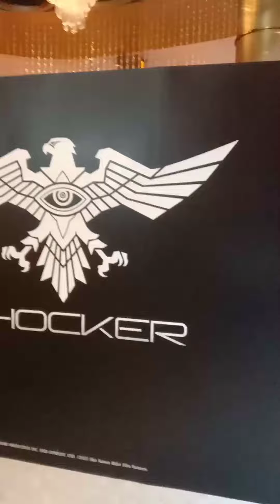บรรยากาศหน้างานรอบพิเศษ ชินมาสค์ไรเดอร์ [HOTMOS VLOG]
ไม่ได้มาดูหนัง แค่มาดูหน้างานว่าเป็นยังไง ตู้โชว์ของสะสมมาสค์ไรเดอร์ น่าสนใจทุกตู้เลย

ถ้าชอบกด                  Like
อยากให้เพื่อนดูกด     Share